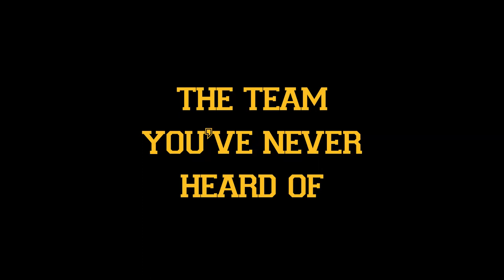"WITNESS: THE DOCUMENTARY" Trailer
We are excited to announce the release of our docuseries documenting our journey this year, the impact that Hmong sports has had on our organization, and what being Hmong means to us. Please enjoy the trailer.

Premiering on Hmong New Year, November 24th, on Facebook and YouTube.

Follow our page to stay updated on details about the release of the docuseries and save our YouTube playlist to watch the docuseries and our other videos.